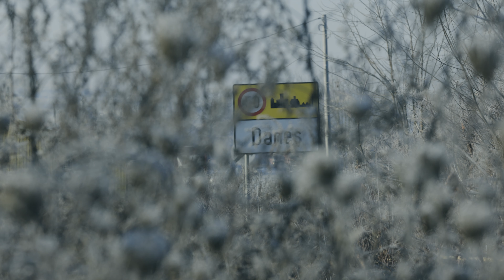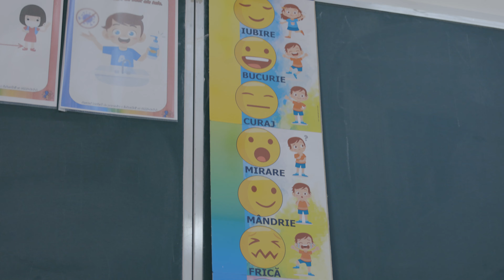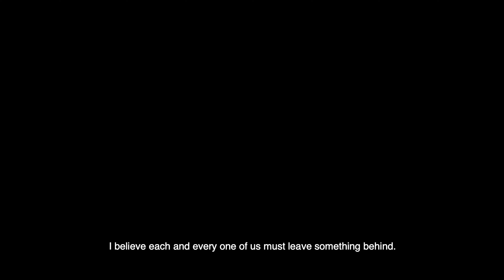Daniela Niste - Directorul Anului 2020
🏅 Daniela Elena Niste – Directorul Anului 2020 de la Școala Gimnazială Cornel Regman Daneș, Mureș

• A crescut frecvența la școală pentru 320 de elevi, 70% dintre ei romi prin diferite programe
• A inițiat construirea unei școli noi, facilitând parteneriate și securizând finanțări private
• Toți elevii din comunitatea romă sunt conectați la școală
• A scăzut abandonul școlar la nivel gimnazial de la 50% la 20%